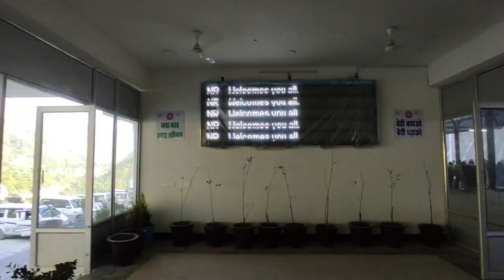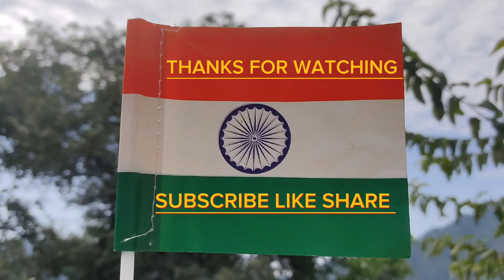USBRL | RAILWAY STATION SUMBER | Successful TRIAL | THIS YEAR COMPLETE